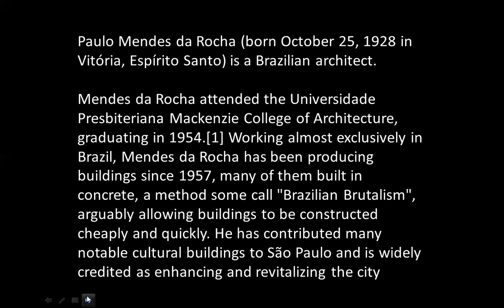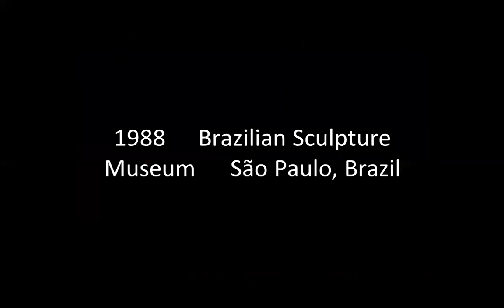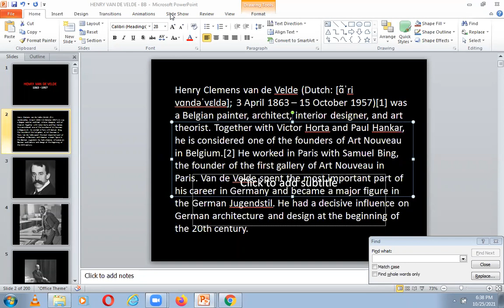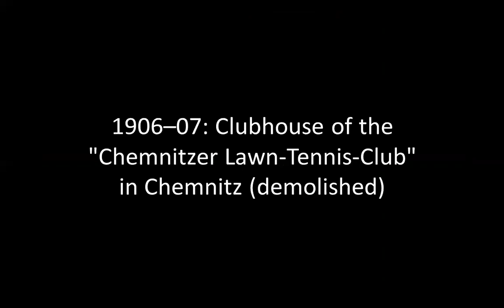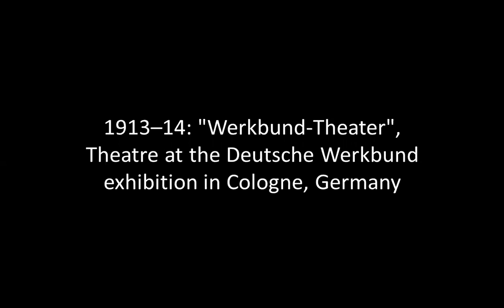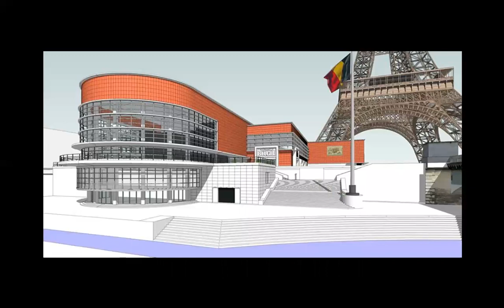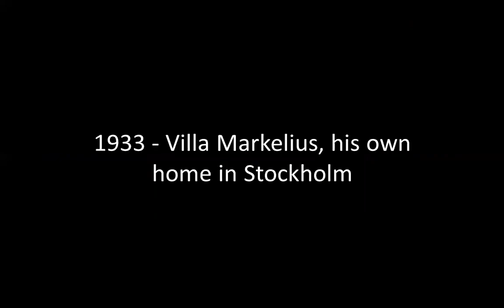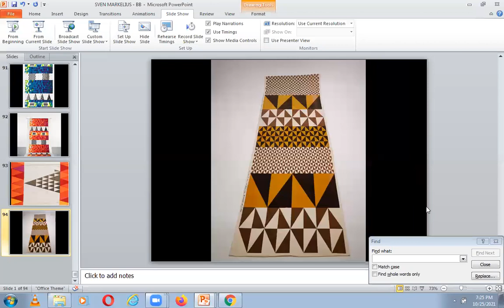DA ROCHA, DE VELDE, MARKELIUS | ICARCH 2021